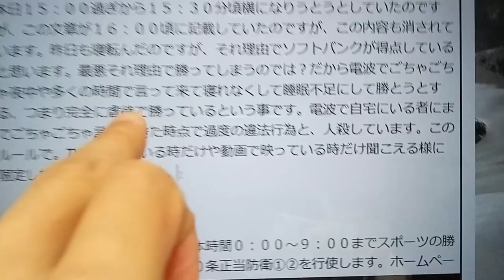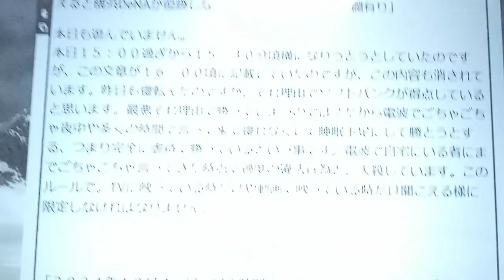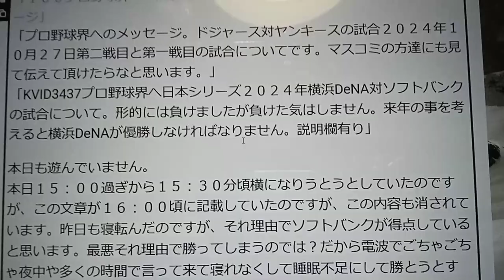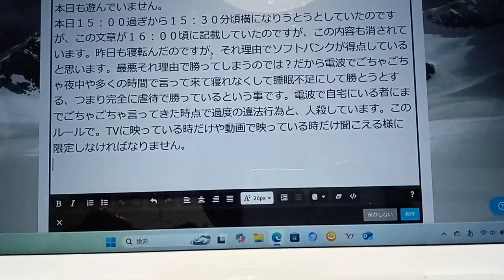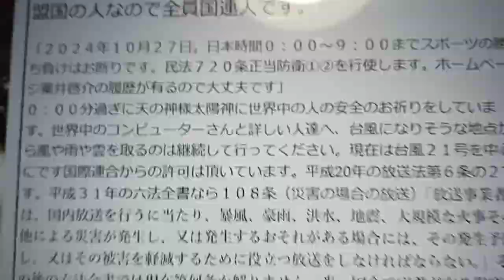KVID3438、プロ野球界へのメッセージです。未来の時間軸から横領事件をしてはなりません。頭の中などです。２０２４年１０月２７日。以前も同じ事を言っています。粟井啓介の履歴=YouTubeの事もです